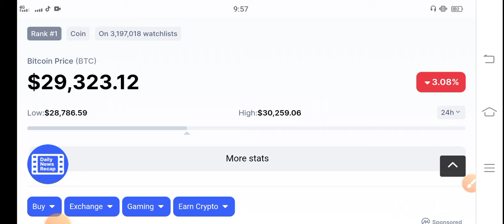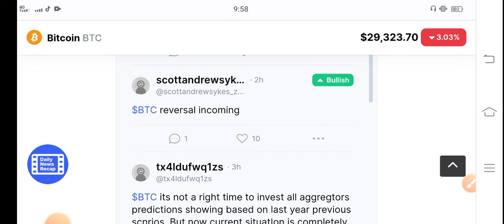BTC Pump! || Bitcoin price prediction || Bitcoin News Today